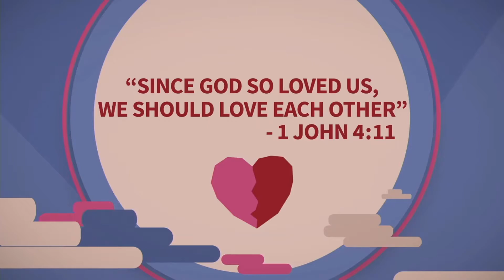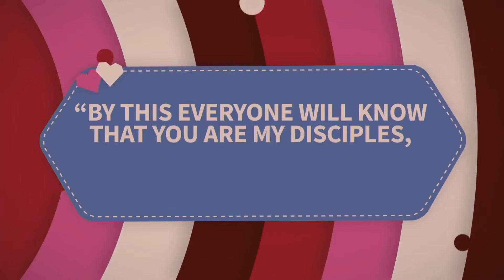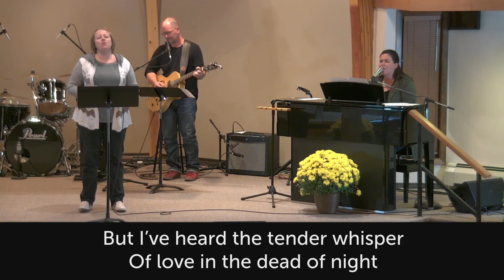CHBC Worship Service for September 20, 2020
CHBC Worship Service for September 20, 2020 Prince George, BC